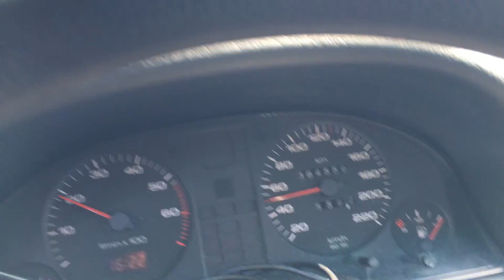Langballig - Großbrand Bauzentrum 08.06.2016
Großbrand in Langballig am 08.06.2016 gegen 16:00 Uhr